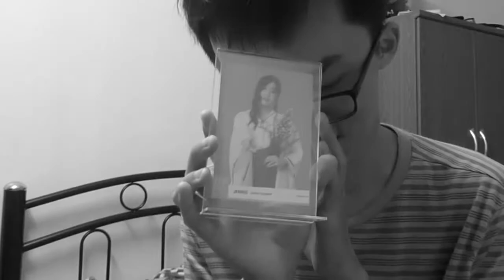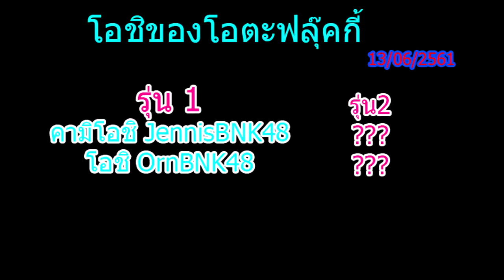โดน Ornbnk48 ทำดาเมจ กลางไลฟ์ตู้ปลา | FKstory ep.8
ไม่คิดเลยว่าจะโดนใครในรุ่น 1 ตกอีกแต่มันก็ทนดาเมจไม่ไหว